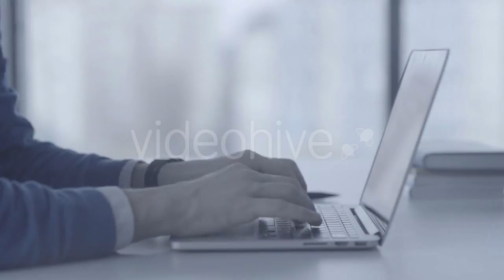Beautiful Evening Clouds Background - 2 by - (nature) Stock Footage | Mega Pack +40 items